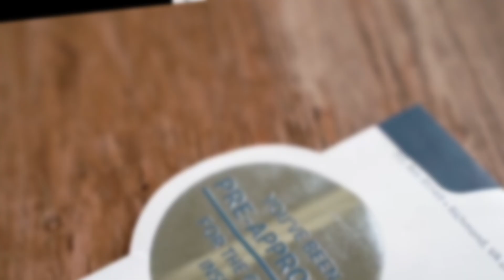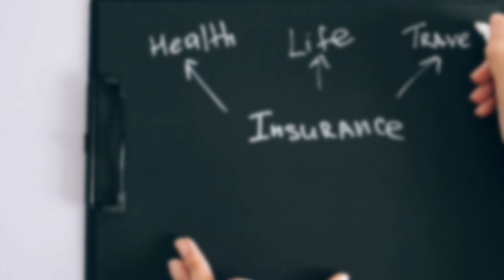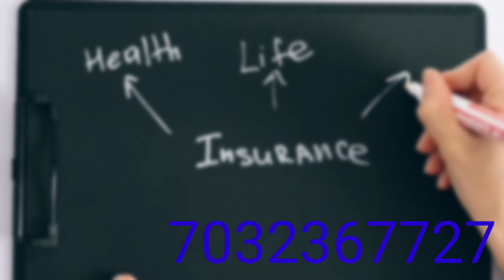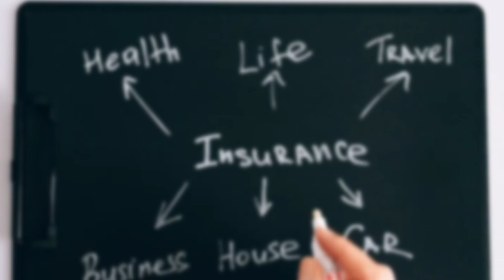Healtheek Business // Healtheek Business ఇలా Start చేయండి ఒకసారి //